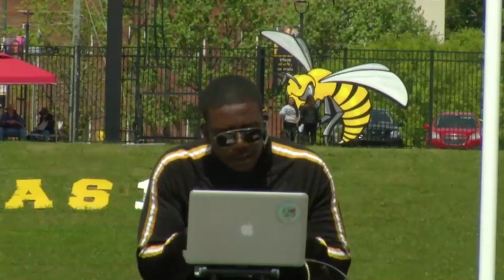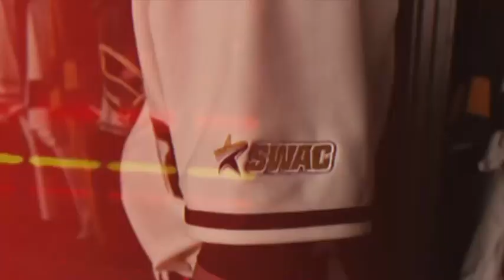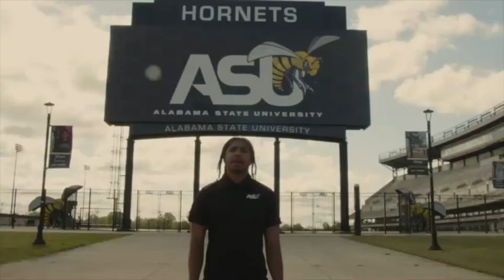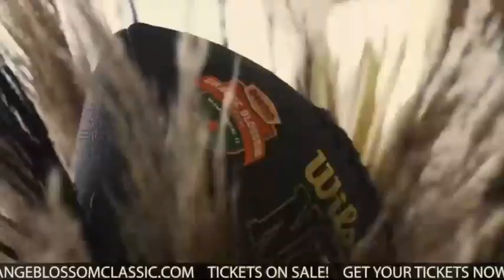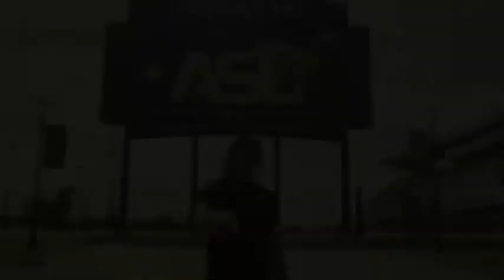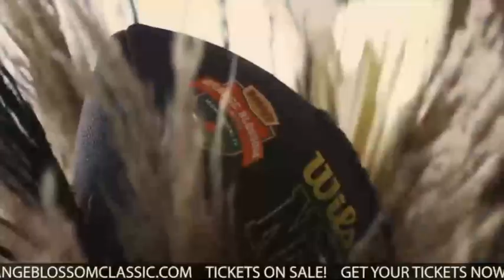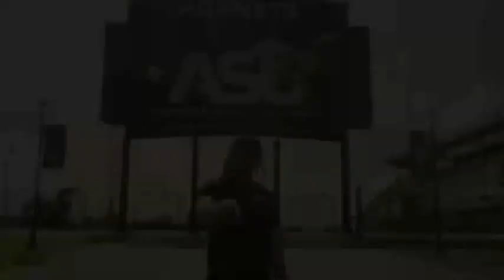ASU SPRING GAME SHOW 2024